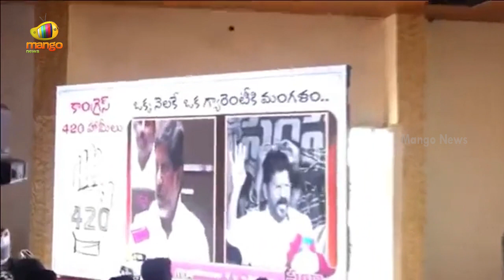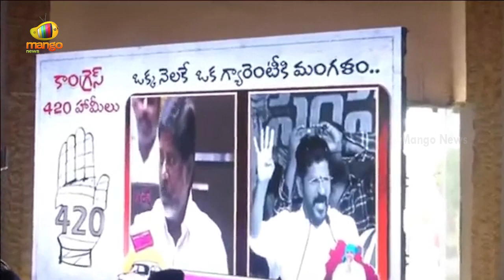BRS MLA Harish Rao Sensational Comments On CM Revanth Reddy | BRS Vs Congress | TS News | Mango News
BRS MLA Harish Rao Sensational Comments On CM Revanth Reddy.